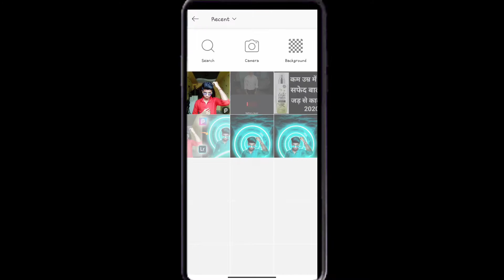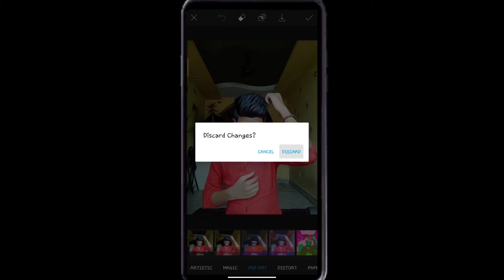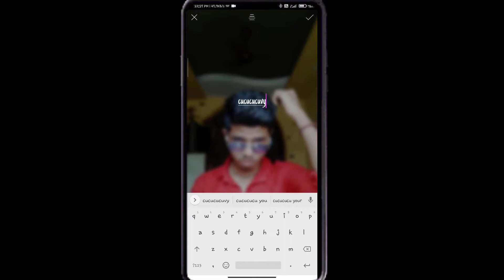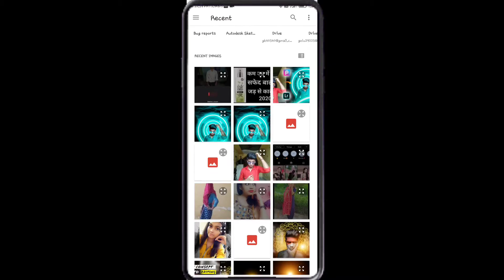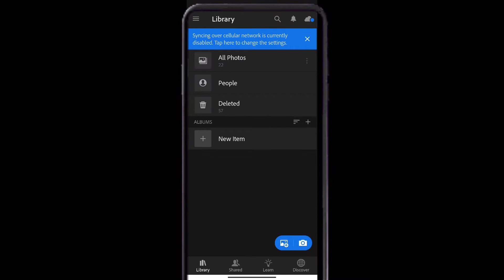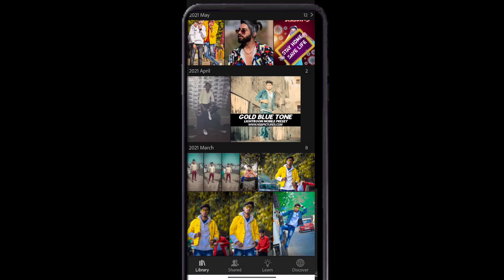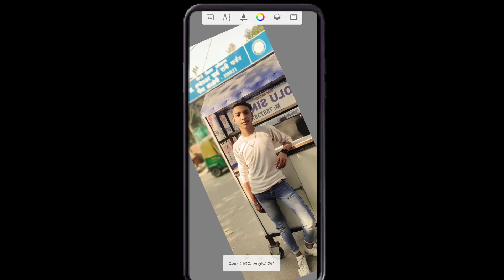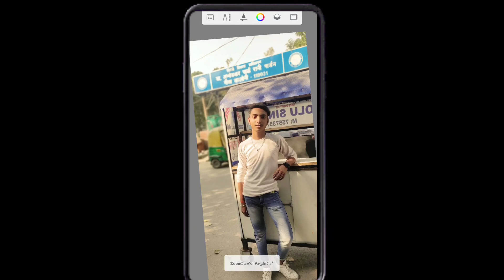Best free photo editing apps for Android 2021- CGA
Best free photo editing apps for Android 2021

Application links 🔥⤵️
2.
3.
4.

Cover Topics:-
1. How to edit photo in android 2021
2.how to edit photo in PicsArt 2021
3.how to edit photo in Lightroom 2021
4.How to edit photo in snapseed 2021
5. How to edit photo in photoshop mobile version ps touch 2021

Live:-Delhi india
Home:- Faridpur, kasganj , Uttar Pradesh, up-87